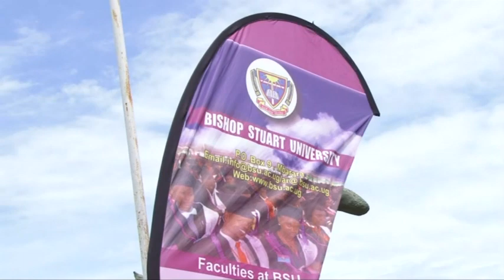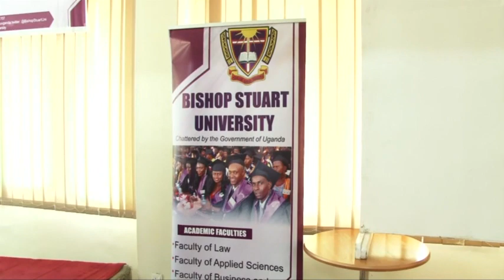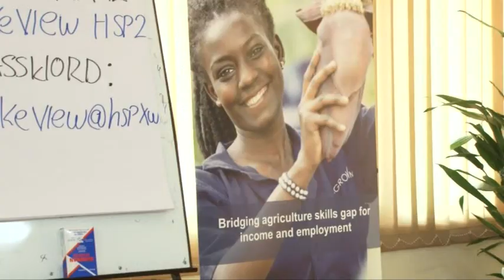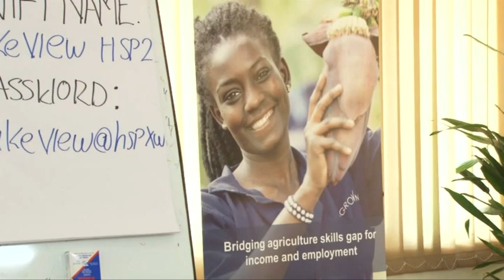Public Lecture 2019 Part One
Bishop Stuart University held a public lecture at the Lake View Hotel on 17 October 2019 where the theme was about the agribusiness technoprenueurship for institutional and national development.